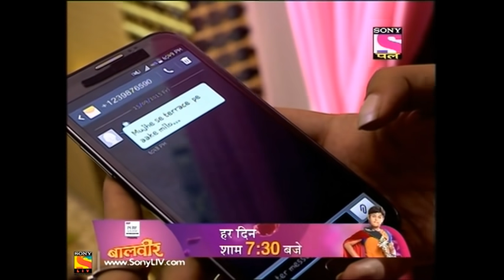CID - Full Episode 1286 - 25th March , 2018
CID - Full Episode 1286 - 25th March , 2018 - The Wedding Planner

Treena had been planning her friends wedding. The day before, she gives someone a job and a while later she falls from the terrace and dies. The CID team is on the scene to put everyones mind at ease.